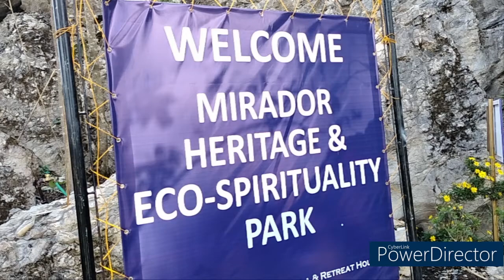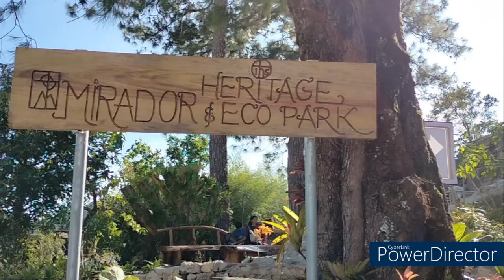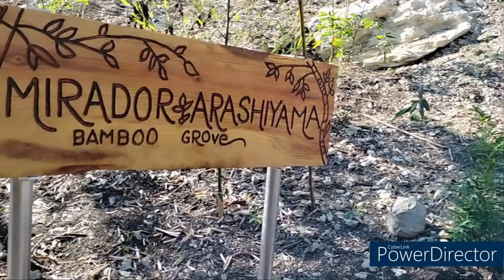DOMINICAN MIRADOR PARK